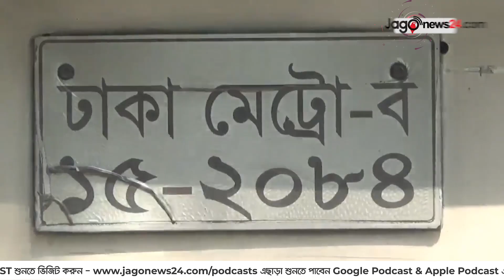ফরিদপুরে বাসের ধাক্কায় ভ্যানচালকসহ নি হ ত ২ || Jago News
ফরিদপুরে বাসের ধাক্কায় ভ্যানচালকসহ নি হ ত ২